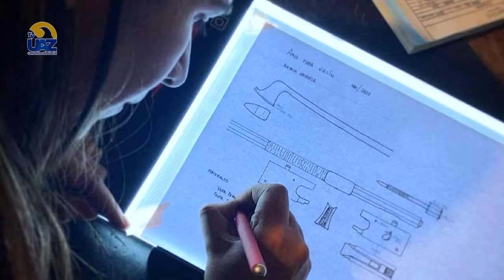Daniela Santoyo, laudera y alumna en el posgrado de Humanidades de la UAZ 🎻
🟢Conoce a Daniela Santoyo, laudera y alumna en el posgrado de Humanidades de la UAZ 🎻
Hecho en la UAZ 🔵🟡